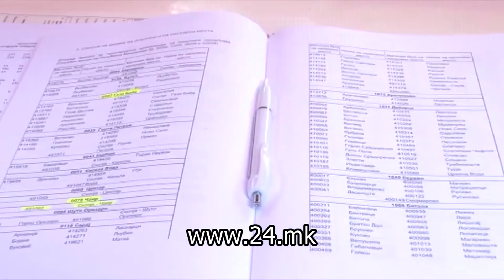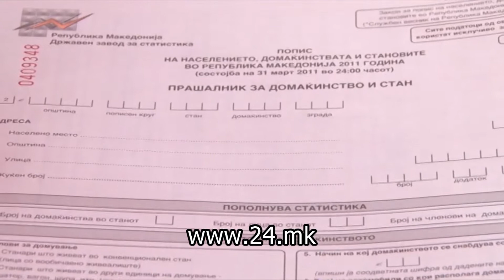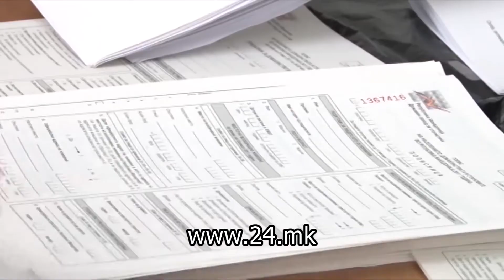Пописот – вовед во нова епизода на меѓупартиски преговори